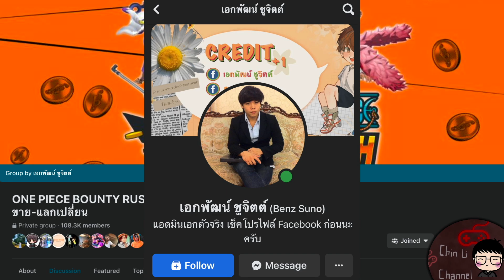Ulti 6★ | One Piece Bounty Rush | OPBR